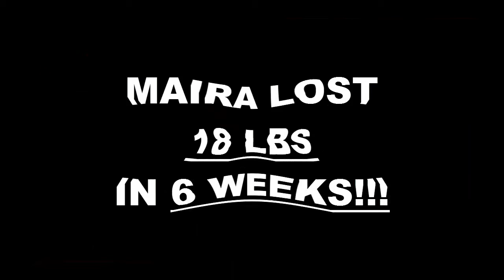Bell Weight Loss Fitness 6 Week Pick Your Challenge Results - Maira Rodriguez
We will now check the result of Maira's 6 week pick your challenge!